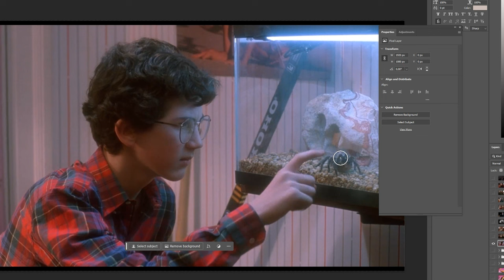Home Alone Censorship Part 1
Home Alone Censorship